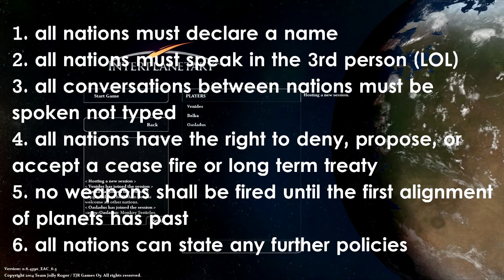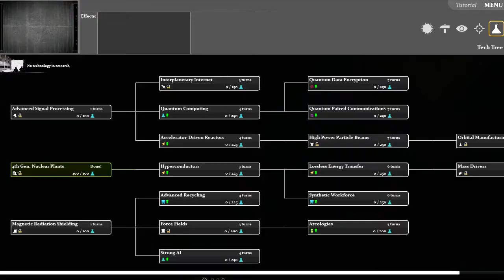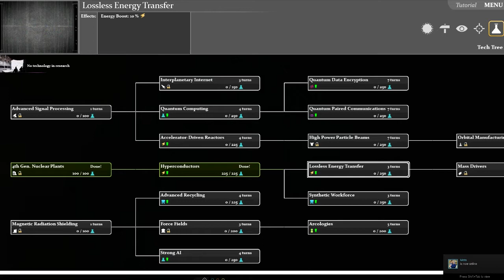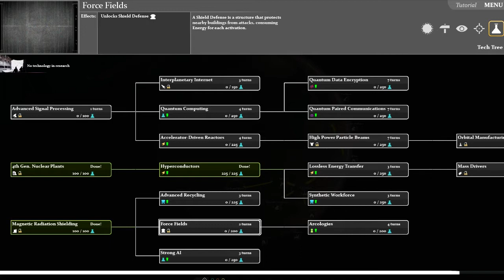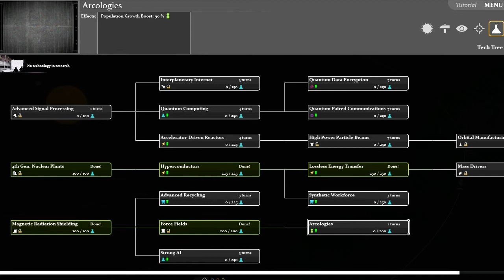Interplanetary Multiplayer Part 1 - Cease Fire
Today in my own room i am joined by Jaybirdemus and Nearlydedicated as we blow each other to smithereens in interplanetary, a strategy game where you build up a planet and destroy your foes!